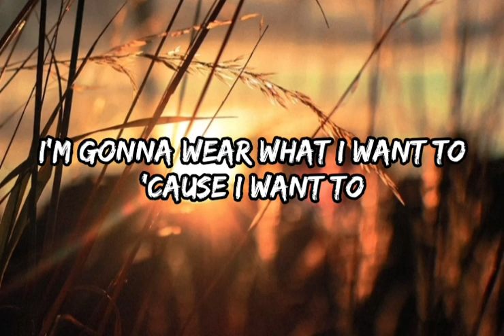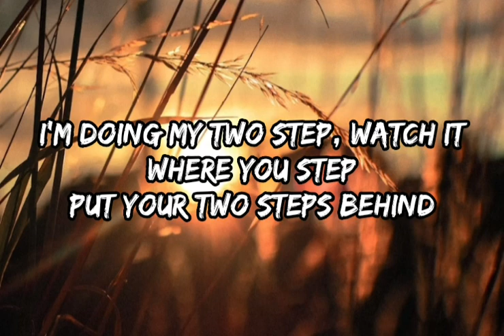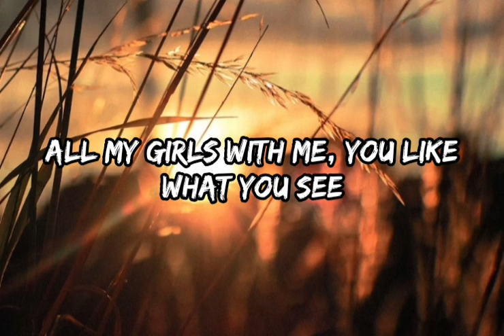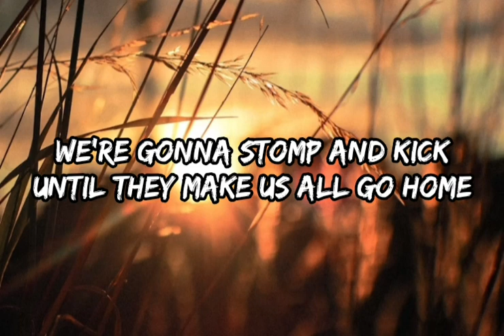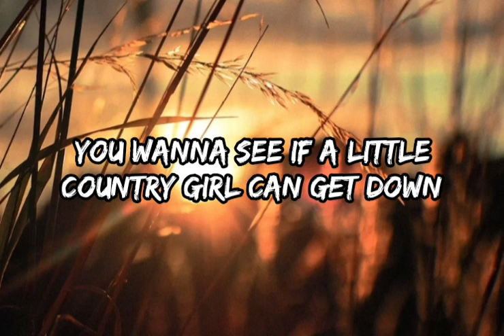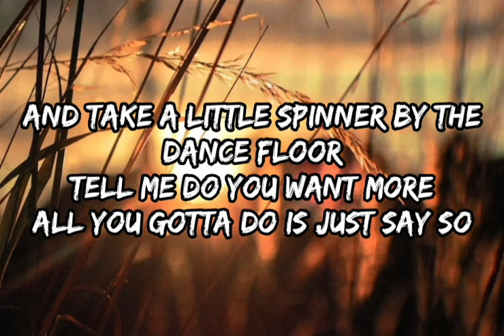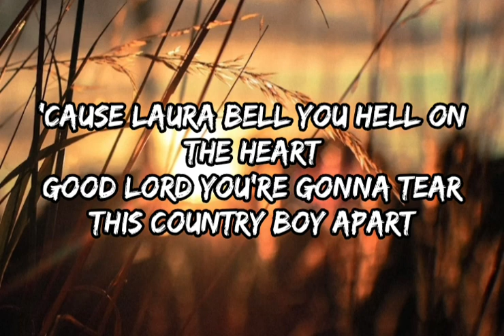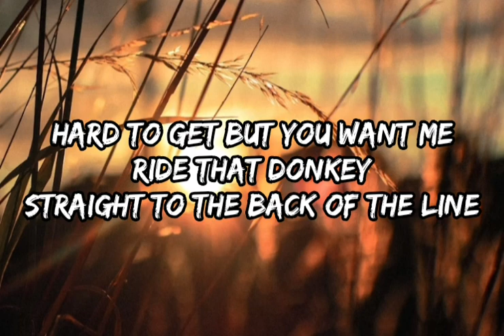Laura Bell Bundy - Two Step (Lyrics) Ft. Colt Ford